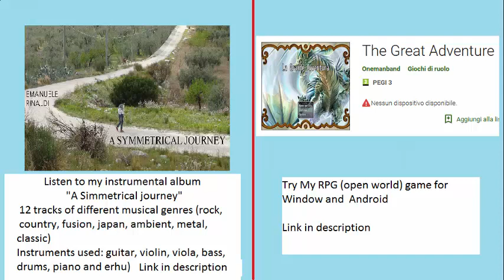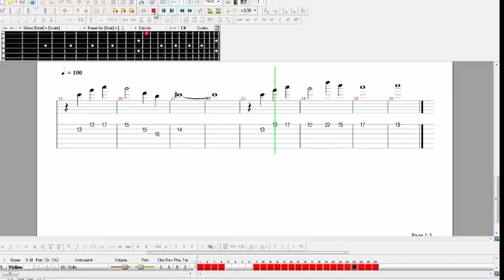Naruto guitar tab \ tutorial - Main theme